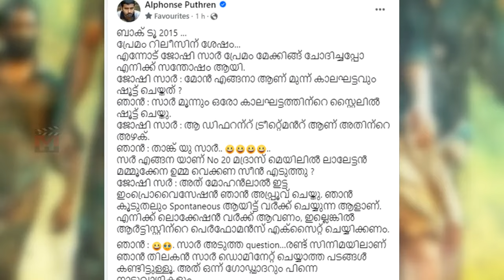അതൊക്കെ മോഹൻലാൽ ചെയ്ത ഇംപ്രൊവൈസേഷൻ ആണ്! | That viral question has been answered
That viral question has been answered | അതൊക്കെ മോഹൻലാൽ ചെയ്ത ഇംപ്രൊവൈസേഷൻ ആണ്!